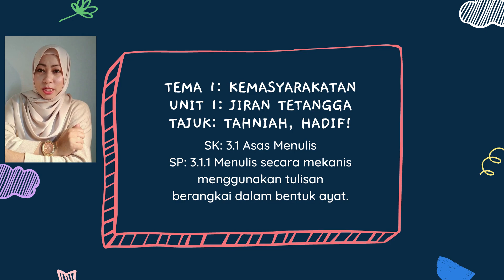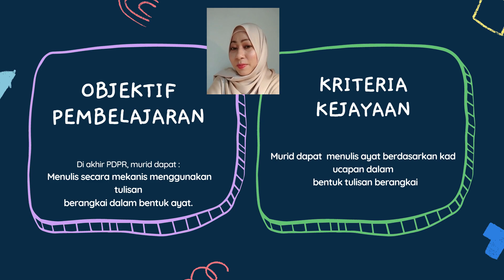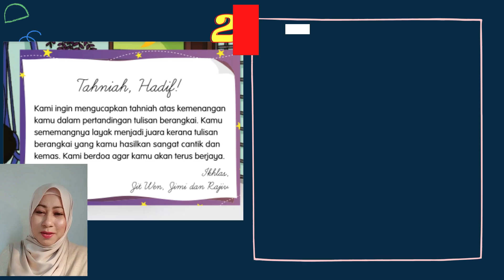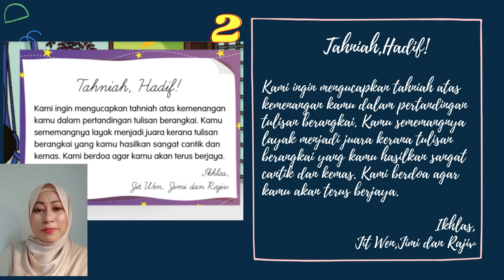Bahasa Melayu Tahun 4 (Tulisan Berangkai)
PDPC Bahasa Melayu Tahun 4 KSSR

TEMA 1: KEMASYARAKATAN
UNIT 1: JIRAN TETANGGA
TAJUK: TAHNIAH, HADIF!
SK: 3.1 Asas menulis.
SP: 3.1.1 Menulis secara mekanis menggunakan tulisan berangkai dalam bentuk ayat.